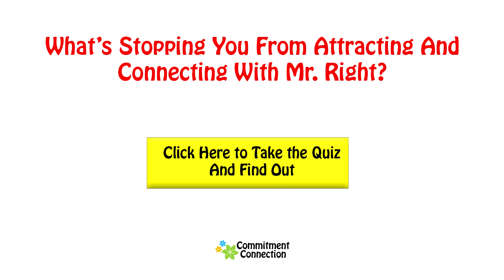Signs of True Love from a Guy - How to Know He Really Loves You